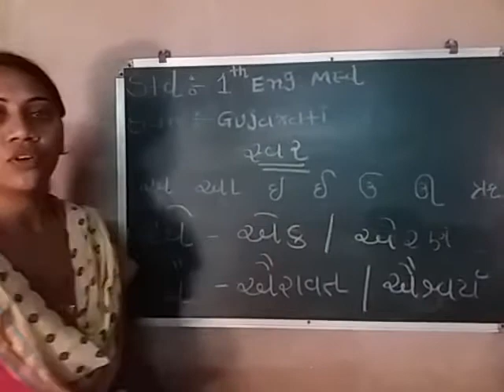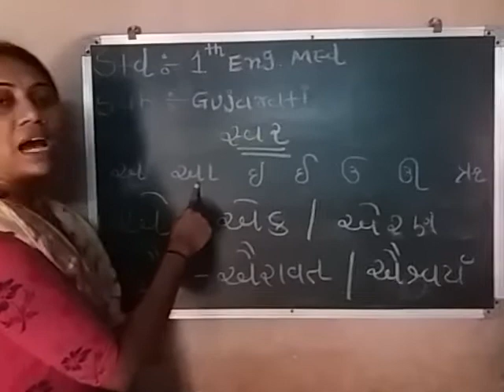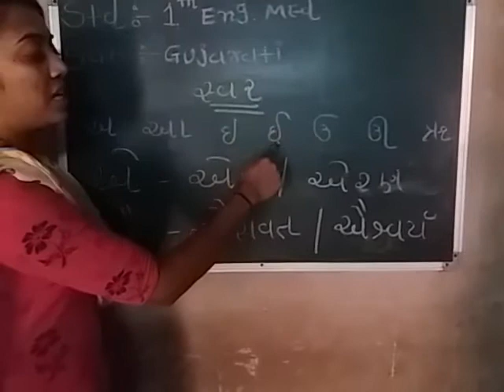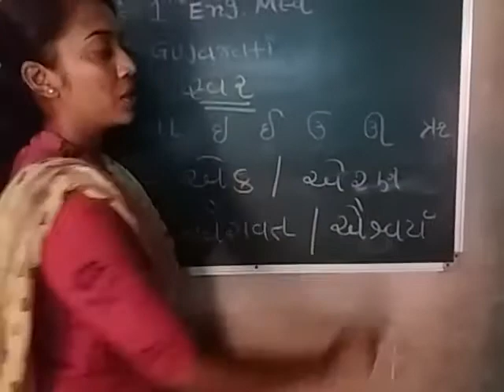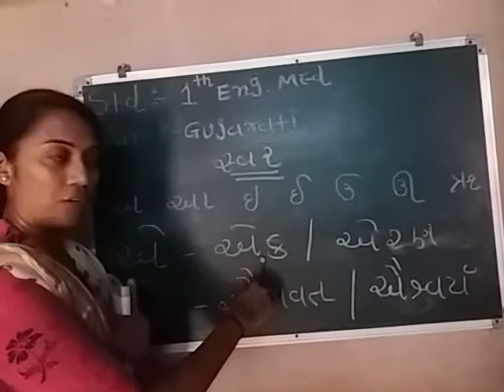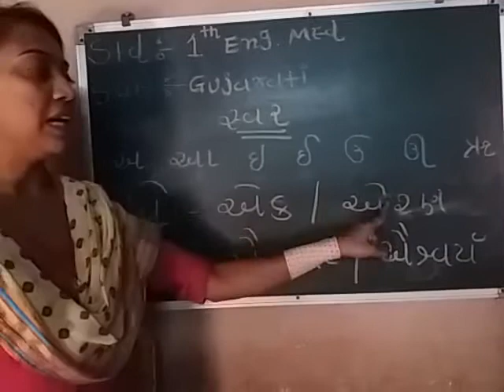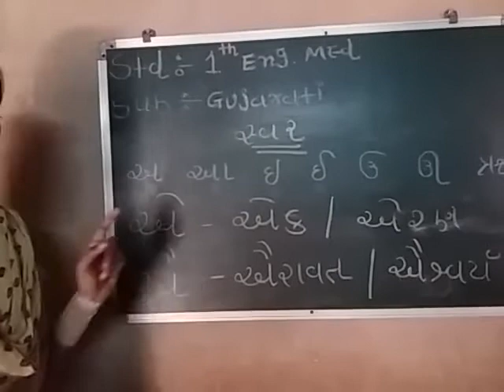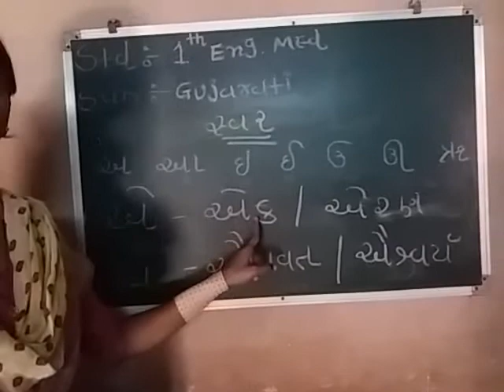Std-1-English medium sub-Gujarati